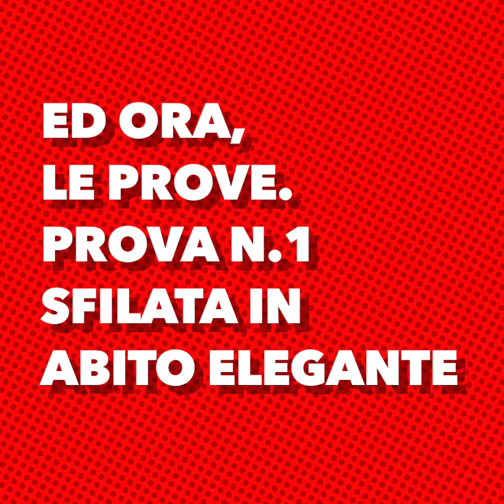Miss Mamma Italiana WEB 2020 Puntata 4 - Elena Boncompagni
"Miss Mamma Italiana WEB 2020"
Puntata 4 con protagonista Elena Boncompagni